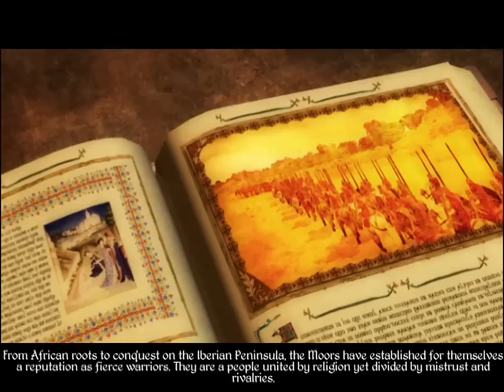Medieval 2 TW: Let's Play The Moors Episode 1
Really excited to start this new LP guys.  I got big plans to take this faction to greatness.  First Spain, then the world!